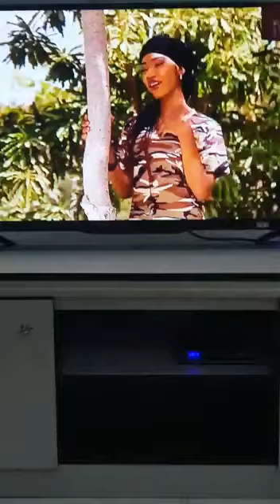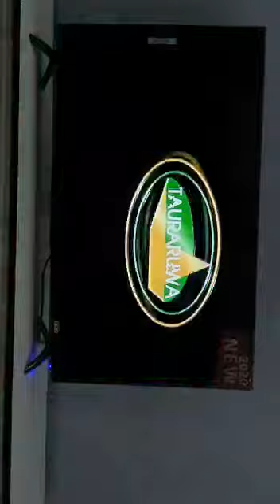Wa zai iya Fada mana wanan su waye kuma a ina ne nan